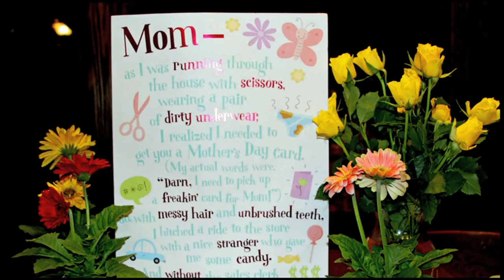Mother's Day 2016 by Dr. Leo Araneta Reyes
In recognition of our  mothers from Sharon , Sharon's Mom, Lois VanRiper & Leo's mama, Gloria Reyes thru our 3 children and their spouses to our 7 granddaughters ( no boys allowed) whom we all love.

Special Sound Effects: Apple iLife '09
Photographs: Family members
Created with Photo Theater Pro software by Dr. Leo Araneta Reyes